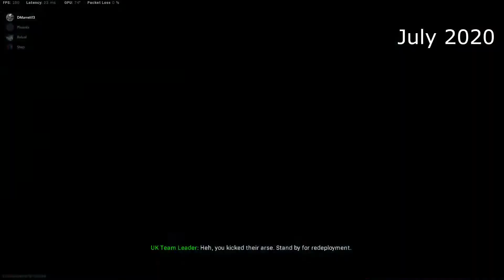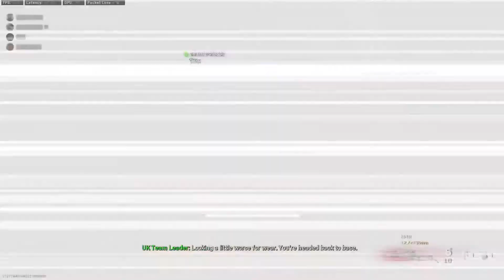Call of Duty: Warzone - 2020 Highlights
Featuring -
MEMEIYFER
BigDoink
BigBoooks
Jaxx
Mike